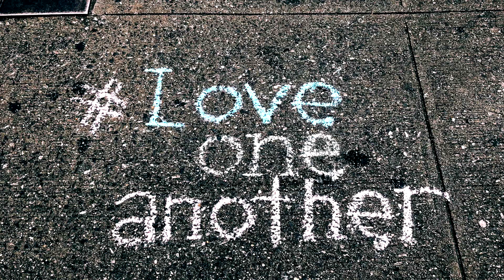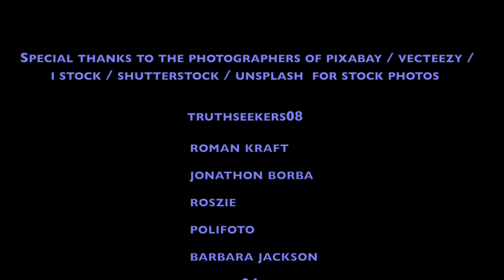Lay the Hammer Down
Video and song by BG asking each one of us to release peace
into this troubled world.
Lay the Hammer Down 1080p
BG & A Blip On The Radar
Lizard Alley Music c 2023 robert ganey
Stock photos provided by credited photographers
through Pixabay, Vecteezy, Unsplash, I Stock, Shutterstock
(edited) thumbnail photo: Gerd Altmann / Geralt